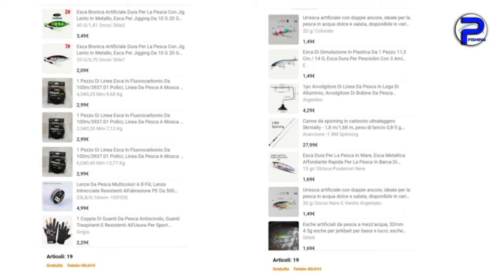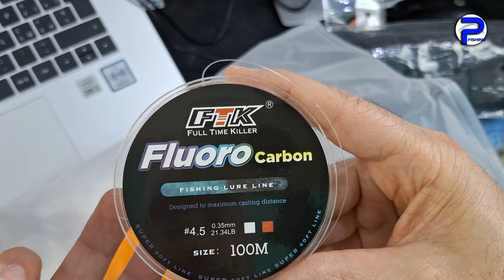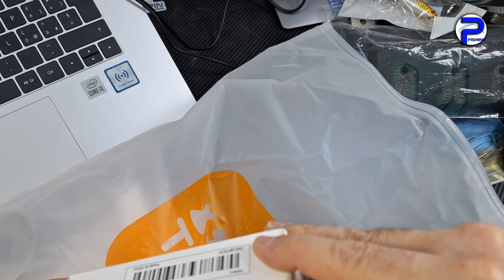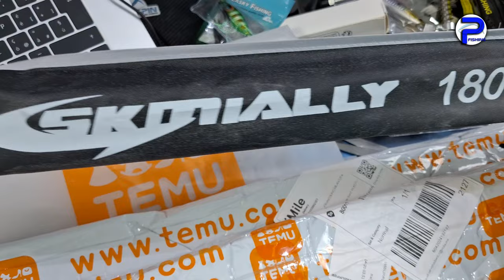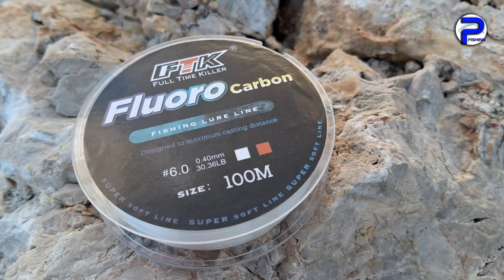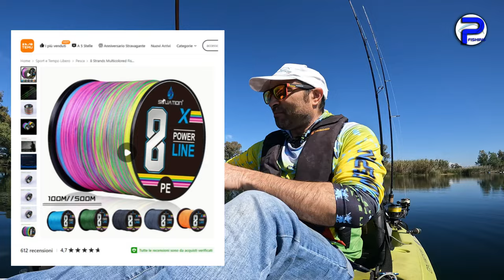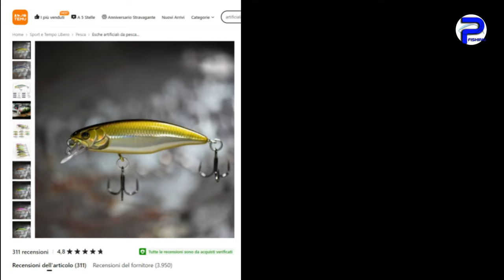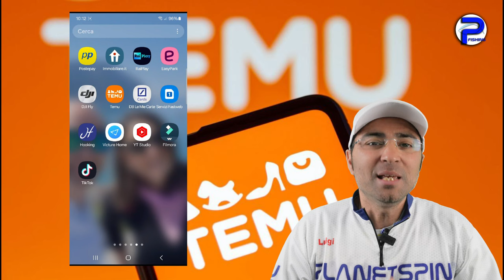80€ TEMU FISHING CHALLENGE ne vale davvero la pena?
80€ TEMU FISHING CHALLENGE ne vale davvero la pena?

In questo VIDEO vi mostro la challenge realizzata in collaborazione con TEMU dove mi hanno offerto 80€ in buoni acquisto da utilizzare sullo shop per articoli dedicati alla pesca sportiva.

Prima faccio l'UNBOXING e poi vi porto a PESCA con un TEST delle varie attrezzature che ho ricevuto.

🎁 Oppure digita il mio codice esclusivo【dnk2578】sull'App Temu nella barra di ricerca per richiederlo (per i nuovi utenti)

Link ai miei prodotti:
Canna da spinning in carbonio ultraleggero Skmially
27,99€💰
Linea Esca In Fluorocarbonio Da 100m/3937.01 Pollici
2,99€💰
Esca Di Simulazione In Plastica Da 1 Pezzo 11,5 Cm / 14 G
1,49€💰
Avvolgitore Di Linea Da Pesca In Lega Di Alluminio
4,29€💰
Esche artificiali da pesca a mezz'acqua, 52mm 4.5g esche per jerkbait per bassi e lucci
1,69€💰
Coppia Di Guanti Da Pesca Antiscivolo, Guanti Traspiranti E Resistenti All'Usura
2,29€💰
1pc 7.09inch/0.85oz Grande Esca Da Pesca Minnow
1,79€💰
Esca Dura Per La Pesca In Mare
1,69€💰
Supporti da parete orizzontale per la conservazione delle canne da pesca
6,99€💰
Ganci A Manovella Rotondi Da 5 Pezzi
1,69€💰
Un'esca artificiale con doppie ancore
1,49€💰
Lenze Da Pesca Multicolori A 8 Fili
4,99€💰
Esca Bionica Artificiale Dura Per La Pesca Con Jig Lento In Metallo, Esca Per Jigging
0,89€💰
Esca artificiale rigida vibrante KINGDOM 9506 Sinking Minow
3,39€💰

❤️ La COMMUNITY degli appassionati di pesca❤️

-- PLAYLIST interessanti
🎥 Ecco qualche esempio per partire su Youtube: